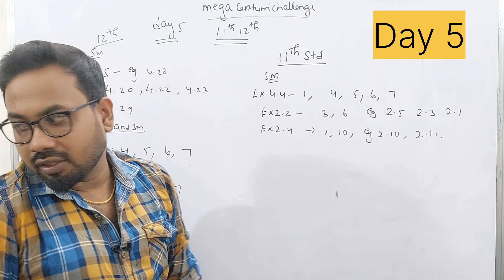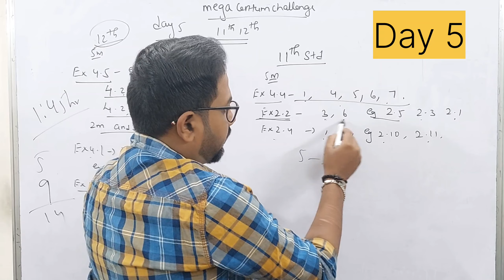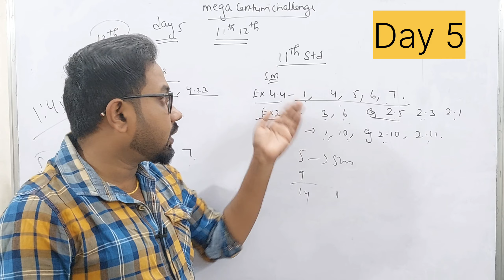12th 11th-Day-5 | Mega Centum Challenge in 25 days | public exam 2024